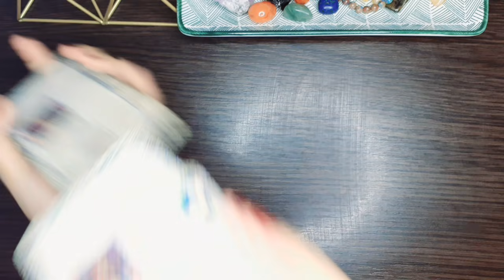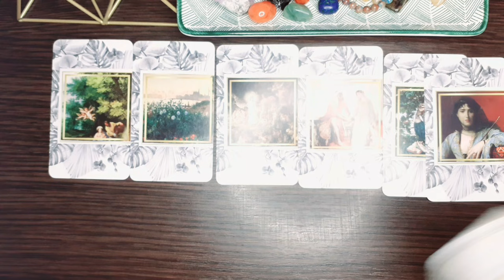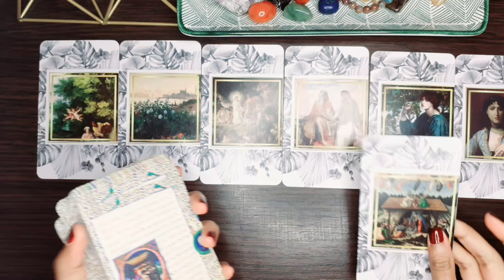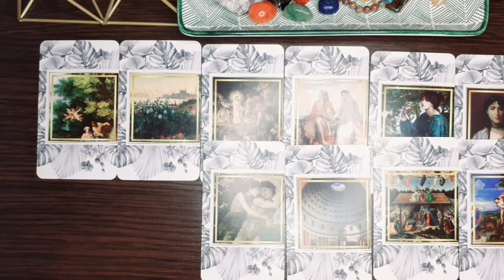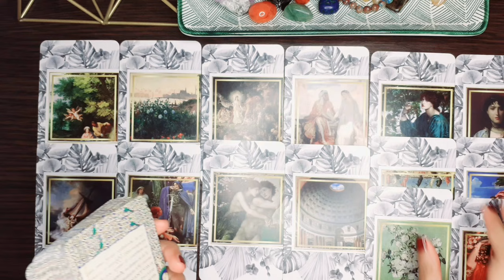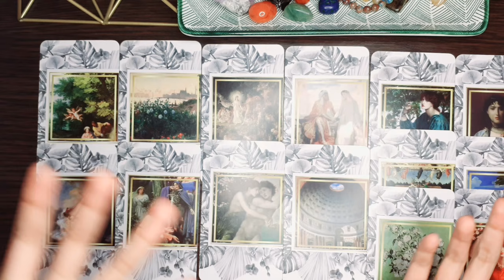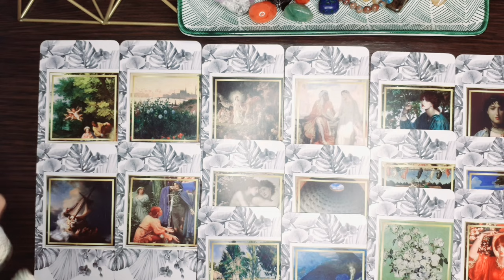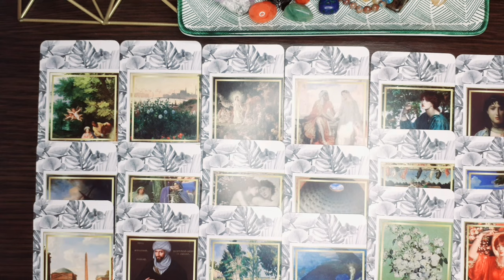Gemini, Someone has the DEEPEST Love for You! Plus a Surprising Twist - November 2021 Tarot Reading